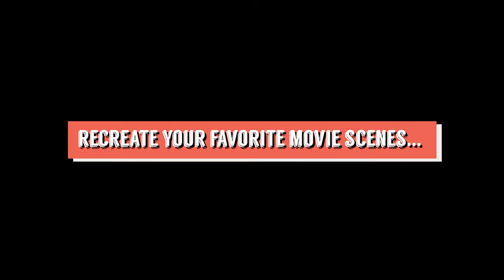GCFC Video Challenge Promo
The Greater Cleveland Film Commission (GCFC) Video Challenge will take your company to the movies, figuratively speaking, to live your dreams of Hollywood stardom!

Each participating employee will take their favorite movie quote and use it to create their own video, up to 40-seconds long. These mini-movies will then be judged by the GCFC Staff, and top prizes will be awarded for the best videos.

Family participation and use of props, wigs, make-up, and pets is highly encouraged. Have fun!